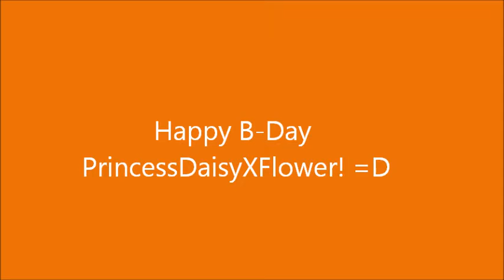Happy B-Day PrincessDaisyXFlower!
For my Bestie PrincessDaisyXFlower's Bday ^_^

Song: Girls Just Wanna Have Fun by Cyndi Lauper

Pictures: From DeviantArt